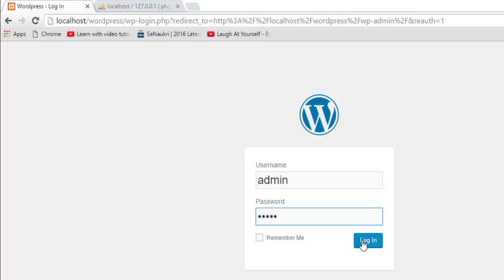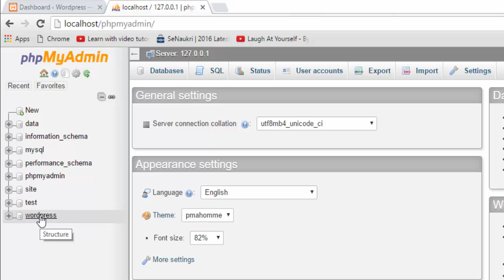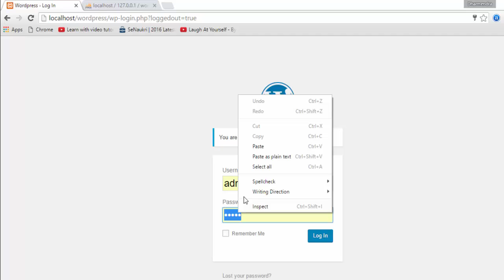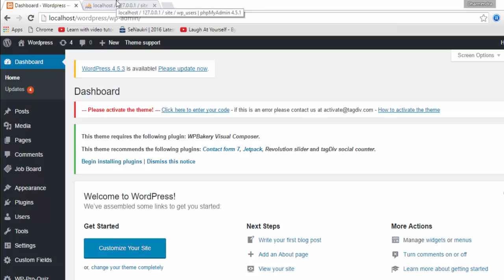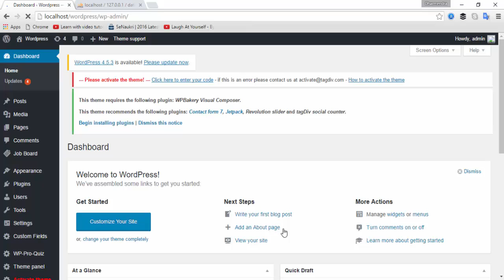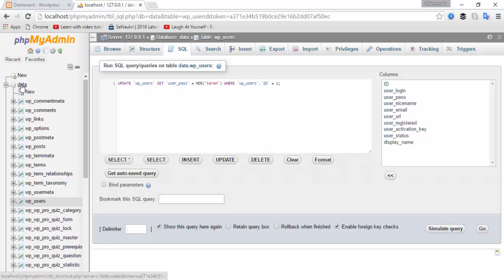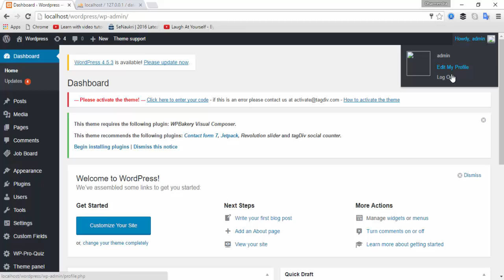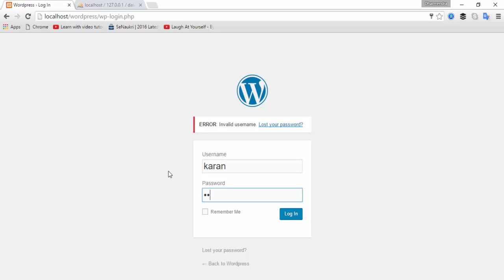How to Change Wordpress Username and Password from MySql by using phpMyAdmin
Sometimes we forget our Wordpress username and password if got this type of problems you can use this trick. In this trick you can change username and password by using phpMyAdmin and from MySql Database. Kindly visit probweb.com for more stuffs.